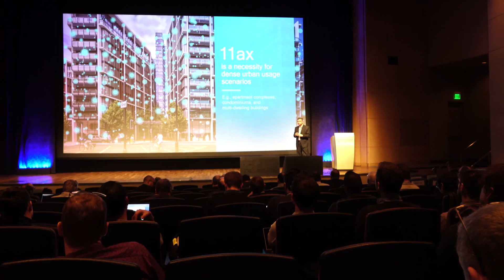Qualcomm SVP & GM, Connectivity Rahul Patel on dense urban Wi-Fi usage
Qualcomm SVP & GM, Rahul Patel Connectivity speaks on dense urban Wi-Fi usage and takes questions